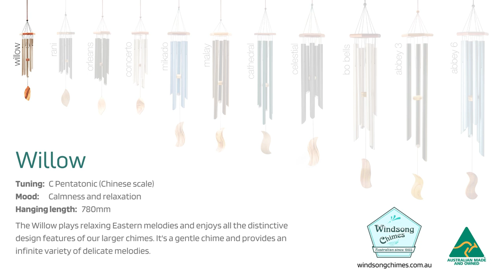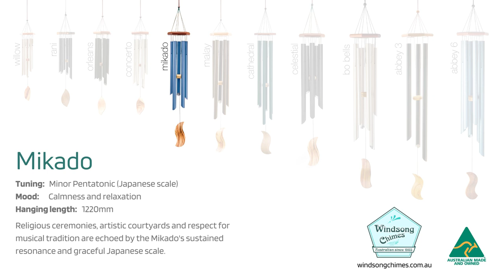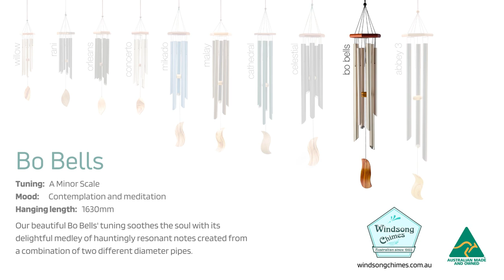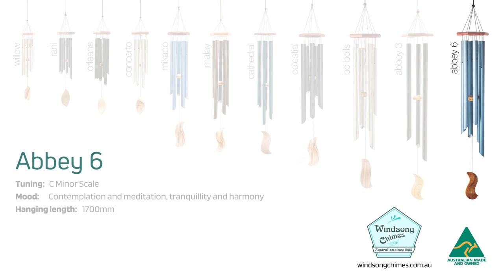Take a sonic journey at Windsong Chimes Australia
This video plays all eleven of Windsong's wind chimes consecutively.
Starting with Willow, our smallest wind chime and finishing with the Abbey 6 pipe chime.

Hand made in Australia, these chimes can be found at windsongchimes.com.au

Willow
Tuned to a Chinese musical scale, the Willow chime plays relaxing Eastern melodies and enjoys all the distinctive design features of our larger chimes.

Rani
Our "Indian Princess", tuned to an Indian musical raga and evocative of the female vocals of a Bollywood film. The six pipes ensure good Feng Shui and this beautiful little wind chime has all the design features of our larger chimes.

Orleans
Our Orleans chime offers melodies full of life, reflecting Blues and Jazz sounds from the African-American communities of the late 19th and early 20th centuries.

Concerto
An enduring favourite, this popular chime combines lyrical melody with refreshing clarity and lightness of tone.

Mikado
Religious ceremonies, artistic courtyards and respect for musical tradition are echoed by the sustained resonance of this graceful Japanese scale.

Malay
This seductive chime with its mellow sound reflects the powerful mysticism and tranquillity of an eastern haven.

Cathedral
This classic and majestic sound of European church bells expresses festivals and celebrations. The Cathedral sound is very readily recognised as outward and happy.

Celestial
The name of this latest addition to our range of extra large wind chimes aptly describes its sound - a gentle classical scale that lends an ethereal, light and heavenly musical texture to any setting.

Bo Bells
This beautiful chime's tuning soothes the soul with its delightful medley of hauntingly resonant notes created from a combination of two different diameter pipes.

Abbey
The Abbey wind chime captures the spiritual harmony of Gregorian chants sung by monks and nuns in the European middle ages. The vibration of the large pipes in minor scale are tranquil yet uplifting, devotional and calming.